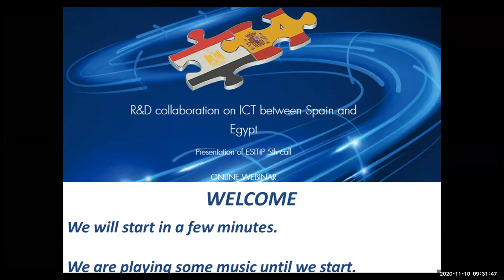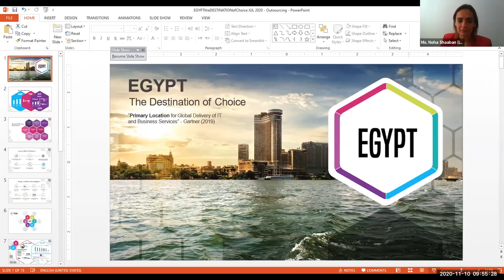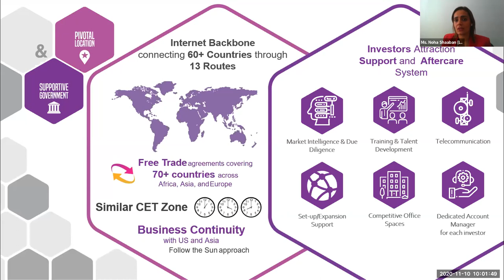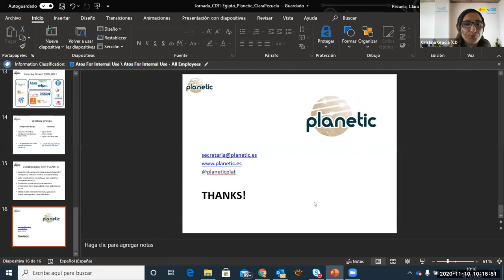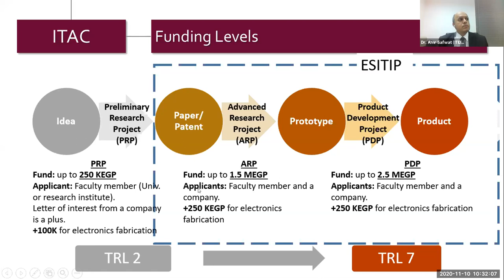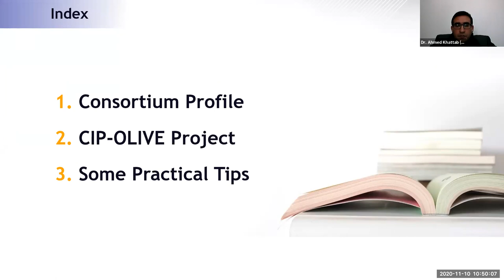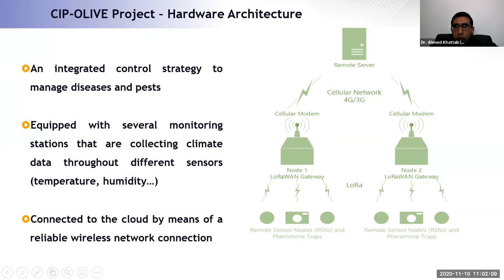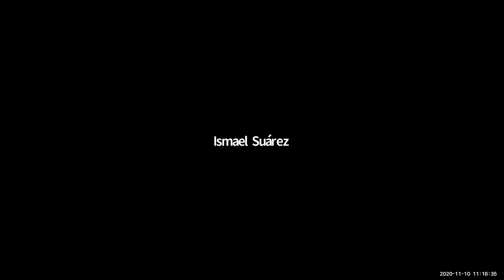Webinario sobre a 5ª convocatoria ESITIP entre España y Egipto en el área TIC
La presentación de la 5ª llamada conjunta ESITIP para proyectos de I+D entre España y Egipto tuvo lugar el pasado 10 de noviembre.

El programa bilateral ESITIP permite el establecimiento de estas conexiones entre empresas españolas e instituciones públicas y privadas egipcias. ESITIP tiene como objetivo poner en marcha ambiciosos proyectos conjuntos de I + D de alto nivel internacional en todas las áreas de las tecnologías de la información. Los proyectos potenciales serán financiados por ITIDA en Egipto y CDTI en España.

La Agencia de Desarrollo de la Industria de Tecnologías de la Información (ITIDA) fue creada en 2004 por iniciativa del Ministerio de Comunicaciones y Tecnología de la Información (MCIT) con el fin de apoyar la estrategia nacional a través de la investigación aplicada y la innovación.

CDTI - Licencia estándar Youtube - @CDTIoficial - perspectivacdti.es